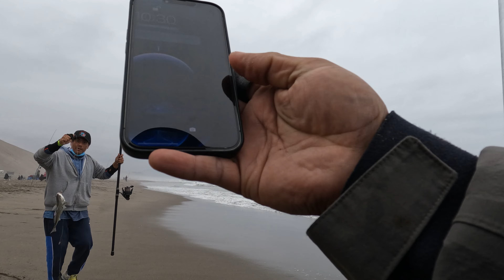Torneo Relámpago en Chancayllo - EMA FISHING AME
Torneo de Pesca por el Primer Aniversario de la tienda: EMA FISHING AME realizado en la playa de Chancayllo